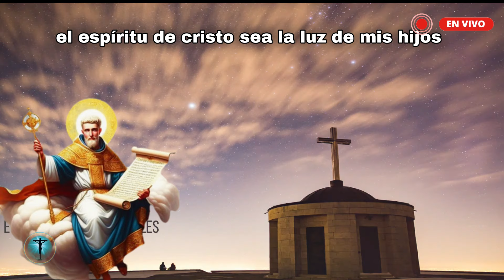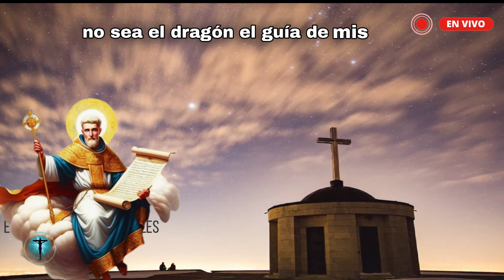ROSARIO MÍSTICO POR LOS HIJOS CON SAN BENITO ABAD🌷POR PROTECCIÓN❤️hoy lunes 23 de septiembre 2024🙏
🕊️San Benito de Nursia (Nursia, Umbría; 480-Montecasino, Lacio; 21 de marzo de 547) fue un presbítero y religioso cristiano, considerado el iniciador de la vida monástica en Occidente. Fundó la orden de los benedictinos cuyo fin era establecer monasterios basados en la autarquía, es decir, autosuficientes; comúnmente estaban organizados en torno a la iglesia de planta basilical y el claustro. Es considerado patrón de Europa y patriarca del monacato occidental. Benito escribió una regla para sus monjes, conocida luego como la «Santa Regla», que fue inspiración para muchas de las otras comunidades religiosas.🕊️.

01:29 Primer Misterio.
05:58 Segundo Misterio.
12:00 Tercer Misterio.
16:28 Cuarto Misterio.
21:37 Quinto Misterio.

¡Comparte esta experiencia divina con tus seres queridos y únete a la revolución espiritual! 🌹🙏

🙏🕊️ Deja en los comentarios tus testimonios de las gracias alcanzadas por intercesión de San Benito o efectúa tu pedido especial para que él escuche tus súplicas. 🙏🕊️